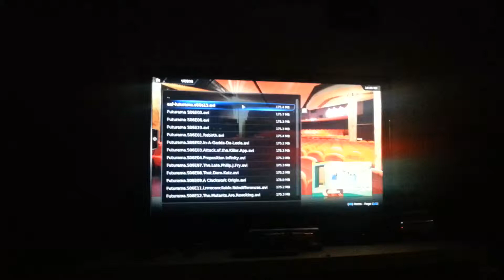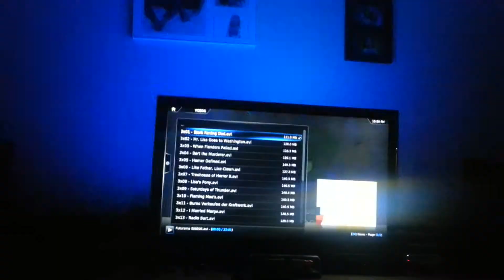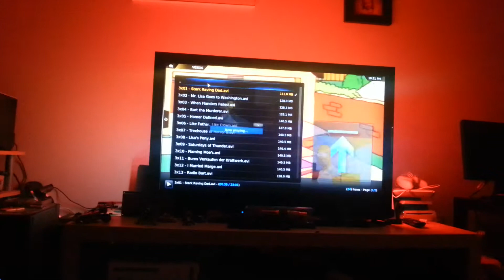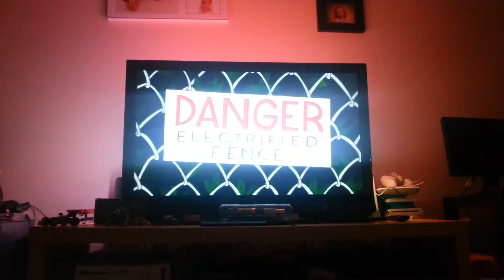Boblight test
Simple boblight test. Xbmc + arduino + ubuntu + boblightd